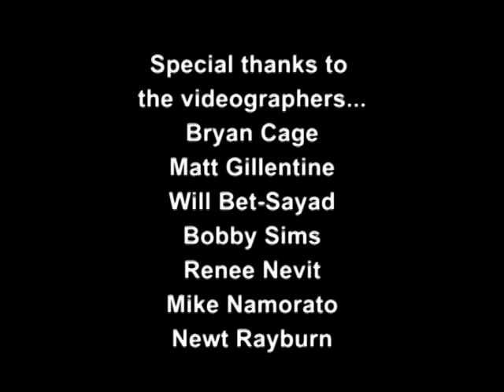The Cooters "Carpetbaggers" live in Mississippi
Recorded live in Oxford, Mississippi at the infamous Longshot Bar. Eight different cameras were used and the audio was multi-tracked. "Carpetbaggers" is from The Cooters 2004 album, "Punk Metal" on Profane Existence Records.

Lyrics:
Carpetbaggers
You come to our town
We'll lock you in a barn
And burn the fucker down!

Carpetbaggers, carpetbaggers

Carpetbaggers
What you gonna do
When we kick you in the nuts
And tar and feather you?!

Carpetbaggers, carpetbaggers

We don't care about Kennedys
We don't want to watch MTV
John Grisham don't give a damn
Fuck Oxford American
We won't work in factories
Fuck economic slavery
We won't eat at Mickey D's
We won't slave to your American greed!